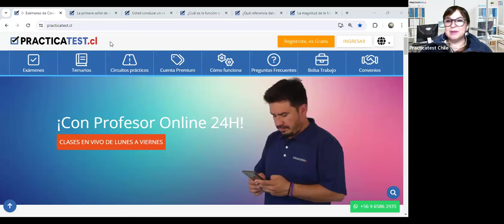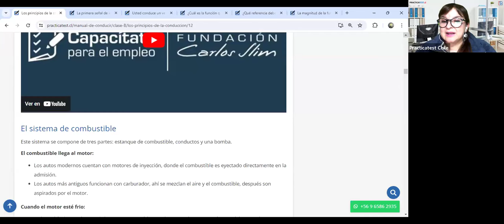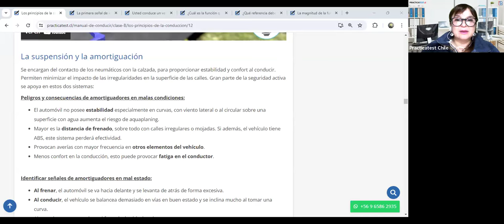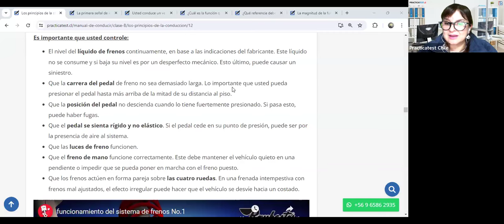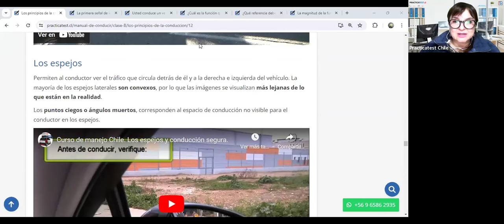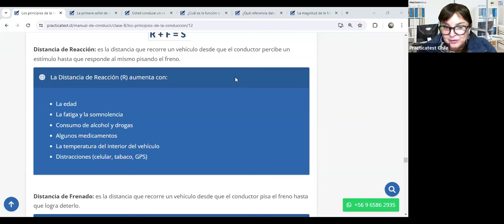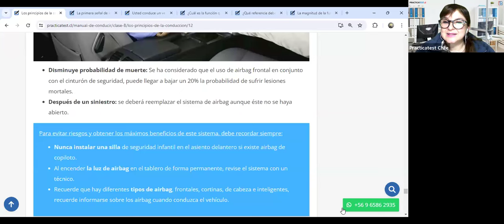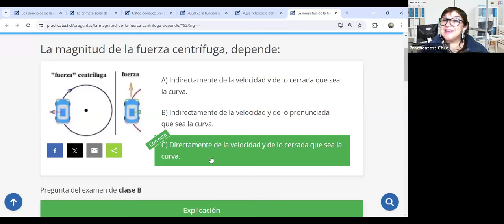"TODO lo que necesitas saber sobre el libro del nuevo conductor Clase B en CHILE 2024" - Sesión 403